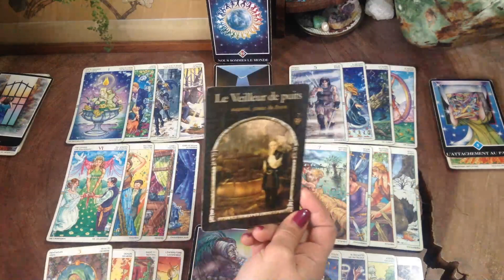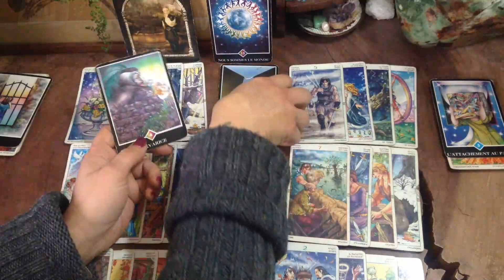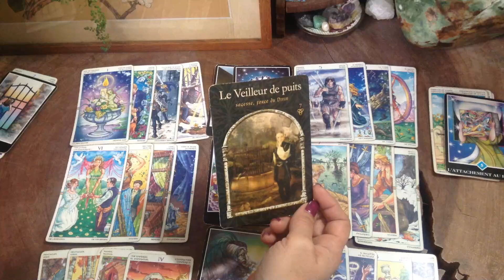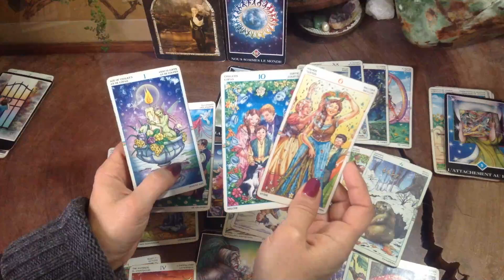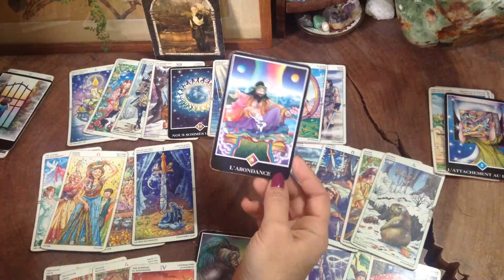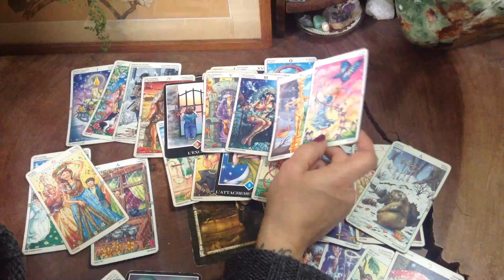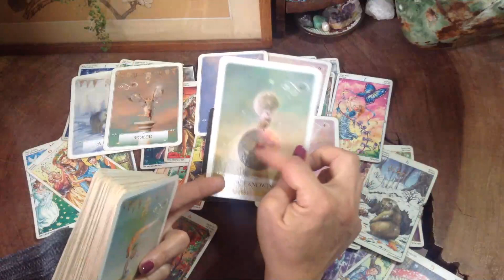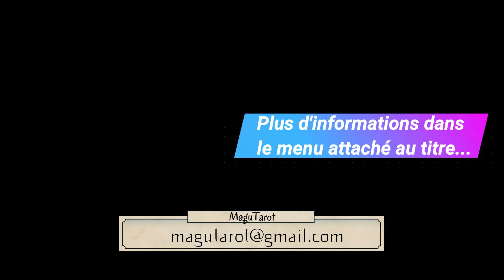Verseau Mai 2021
Lecture intuitive avec prédictions pour le signe du verseau concernant le mois